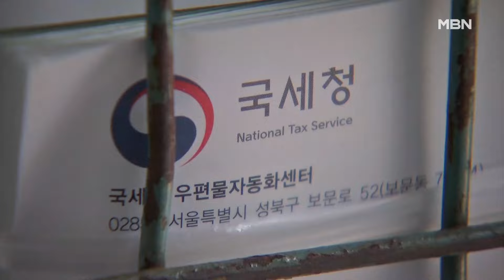6월 17일 굿모닝MBN 주요뉴스 [굿모닝 MBN]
▶ 서울대 의대 교수들, 오늘부터 무기한 휴진
  서울대 병원을 비롯해 서울대 의대 산하 4개 병원 교수들이 오늘부터 무기한 집단 휴진에 들어갑니다.
  비대위는 진료 교수 가운데 55%인 529명이 휴진이나 수술 연기에 참여한다고 밝혔습니다.

▶ "오늘 원 구성 마무리"…"거대 야당 전횡"
  더불어민주당은 오늘(17일) 본회의를 열고 공석인 7개 상임위원장을 선출하겠다는 방침입니다.
  국민의힘은 거대 야당이 국회 모든 의석을 차지한 것처럼 전횡을 부리고 있다고 비판하고 있어 본회의 개최 여부에 관심이 쏠립니다.

▶ "상속세율 30%로 인하"…종부세 사실상 폐지
  대통령실이 지금의 상속세율을 30%로 낮춰야 한다며 구체적인 숫자를 제시했습니다.
  종합부동산세도 사실상 폐지 입장을 검토 중이라고 밝혔습니다.

▶ '유로 2024' 독일서 난투극…치안 강화 총력
  미니 월드컵, 유로 2024가 열리고 있는 독일에서 화염병이 등장하는 난동에 혈투 난투극까지 벌어졌습니다.
  IS가 테러까지 예고한터라 독일 당국은 치안 강화에 총력을 벌이고 있습니다.

▶ 당분간 불볕더위…자외선 지수 '매우 높음'
  전국적으로 기온이 오름세를 보이면서 당분간 불볕더위가 계속되겠습니다.
  강한 햇볕에 낮 동안 자외선지수는 매우 높으면 수준까지 오르겠습니다.